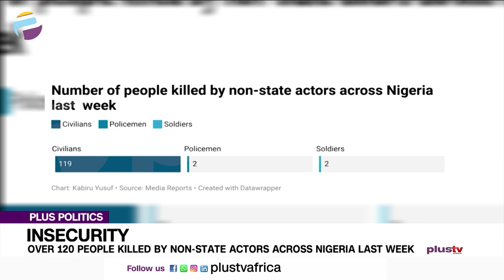Over 120 People Killed By Non-State Actors Across Nigeria Last Week | PLUS POLITICS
Kabir Adamu, Security Expert & Adewale Ademola, Political Analyst joined us to discuss.